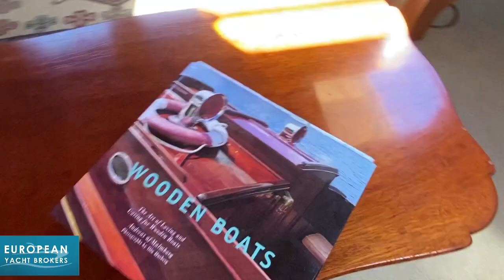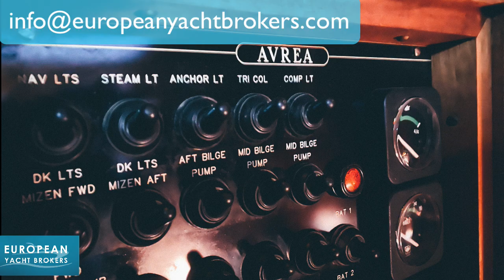72 ft ketch for sale sailing yachts for sale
72 ft ketch for sale, sailing yachts for sale

These are sailing yachts for sale. So today we are in valencia and we are looking at  this Allen pape Ketch which was designed by David  Walkey the famous naval architect. it was  built in 1989 over a period of three years  in a small shipyard near Falmouth. It is a sail  cruiser, long keel, It has a single diesel engine,  it has a center cockpit so it's  ideal for blue water sailing.
There are surprisingly only three cabins with very  big cabins you have to remember this is a 22 meter  yacht. It is beautifully built from wood,  it is a Ketch design and has a shaft drive.
It really has well has the most beautiful  aft cabin so for the for the captain's
quarters it's absolutely unbelievable.  So this boat was commissioned without
any thought of price and it was built with  stainless steel screws the deck is teak
with beautiful mahogany detailed inlay. She has  was owned by one family unto 2017, the new owner  alas bought it and due to a domestic dispute the  boat was never actually used and it's been put  straight onto the market However before this  she underwent several major restorations  notably the paint the rigging systems  which we have a full report on.
She's equipped with the latest most modern  electronics such as Raymarine axiom pro plotter,
AIS of course, A Raymarine quantum radar and a  wicklock autopilot all without interfering with
her classical appearance. Her interior boasts  a sensational saloon i mean you just wouldn't
believe it you think you've walked into a novel  by Robert Louis Stevenson. She's got a separate
and dining and galley area and as I have already  referred to the large owner's suite aft a v cabin
forward as well as an excellent twin passage  cabin between the owner's suite and saloon.
Her Ketch rig is powerful yet manageable  short-handed sensational deck spaces and a really
very usable it's a classic handling ability. So  if you'd like to view all you've got to do is make
your way to Valencia airport we will be delighted  to pick you up and show you around the boat
if at the moment unless you're suffering from restrictions from Covid give us a call. If the video is not enough for you we can organize a virtual visit and open up lockers show you show you the engine answer any technical questions you may have.  I am in a position to offer this boat at this present time at a very competitive price which which I would be more than happy to talk over with you. My what's up number that I have actually left on the video but i will repeat it's as i'm in Spain, So if you've got any questions at all about this boat please give us a call and we'll see what we can do. Thank you very much for listening.